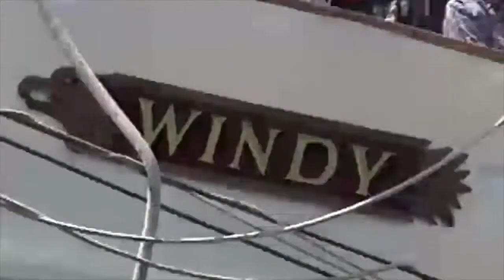Simon Marketing, Inc., Summer Boat Trip, Chicago, Il., August 13, 1998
Simon Marketing, Inc. had its summer boat trip, Aug. 13, 1998 on Lake Michigan just off the shores of Chicago, Il. I filmed the trip with a Sony  CCD-TRV81 Hi8 camcorder which was great at the time. Lots of fun was had.